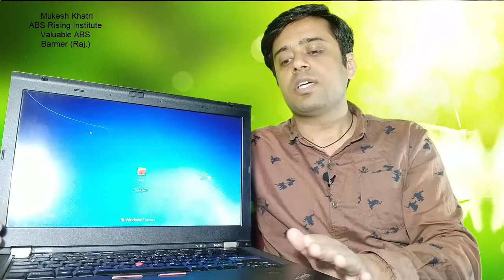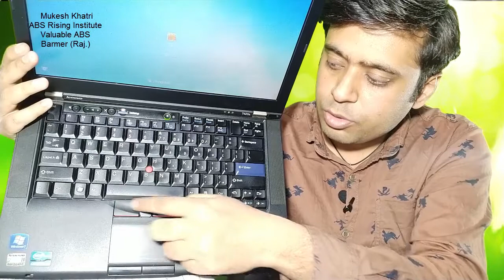laptop t420s review by mukesh khatri ABS